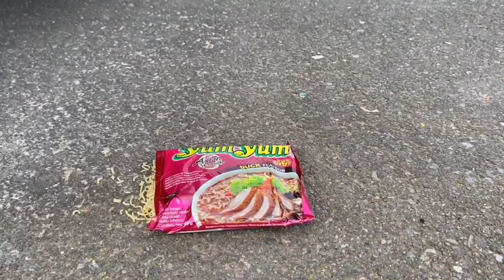Crushing Crunchy & Soft Things by Car!